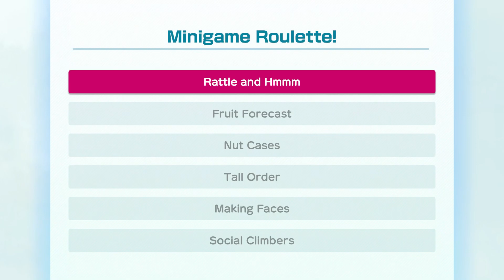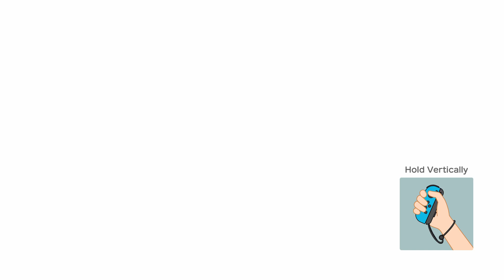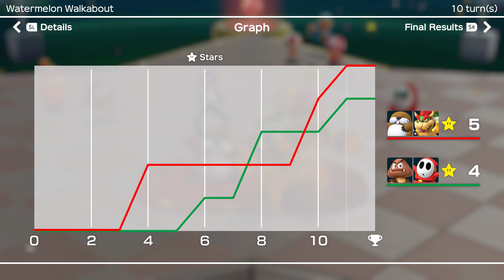Super Mario Party Partner Party #1467 Watermelon Walkabout Monty Mole & Bowser vs Goomba & Shy Guy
Super Mario Party Partner Party Watermelon Walkabout Monty Mole & Bowser vs Goomba & Shy Guy Master Difficulty Gameplay